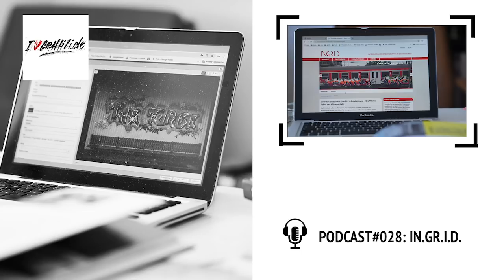PODCAST #028 – INGRID - Informationssystem & Bilddatenbank für Graffiti in Deutschland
Wissenschaftler entwickeln eine digitale Graffiti-Bilddatenbank, mit der erstmals systematische Untersuchungen auf Basis hochwertiger Forschungsdaten möglich sind. Klingt erstmal befremdlich aber auch spannend und interessant. Als wir vor neun Monaten das erste Mal von INGRID berichtet haben, war die Resonanz und das Feedback, auch an uns, erstaunlich hoch. Ein geeignetes Informationssystem, dass mit einem Mal eine Lücke schliessen soll die bisher offensichtlich niemand so recht bemerkt hat: „Graffiti-Bildbestände, die dem Projekt ausschließlich für die wissenschaftliche Nutzung zur Verfügung gestellt wurden, werden digitalisiert, annotiert und der Forschung zugänglich gemacht“, kann man auf der Website des Projekts lesen. Jedes Bild wird spezifiziert, sodass Nutzer gezielt nach bildlichen, sprachlichen und materiellen Eigenschaften wie Farbe, Technik oder Inhalt suchen können. Sogar stilistisch wird verschlagwortet, beispielsweise mit Wildstyle, Semi-Wildstyle, Simple Style etc.

Das klang schon damals im Sommer letzten Jahres sehr spannend, hat aber auch schon zahlreiche Fragen aufgeworfen. Schon deswegen, weil wir hier im Vergleich zur Wissenschaft aus einer anderen Perspektive auf so eine Datenbank schauen. Also inhaltlich oder praktisch. So zum Beispiel über die Herkunft der bisher um die 150.000 gesammelten Fotos, von denen 40.000 bereits bearbeitet wurden. Was ist der Anspruch? Eine Datenbank von vielen? Oder DIE Datenbank, auf die alle zugreifen können? Wer sind die Nutzer? Welche Informationen gibt mir so ein Foto aus der Datenbank eigentlich und was ist mit aktiven Fotografen aus der Szene, die teils seit über 30 Jahren Graffiti dokumentieren und ebenfalls akribisch archivieren? Gibt es einen Mehrwert für die Graffitisprüher oder Menschen die sich dafür interessieren? Gibt es schon konkreten Forschungsergebnisse, die über diese Datenbank erarbeitet wurden?

Um diese Fragen zu beantworten und was STREETFILES.ORG damit zu tun haben könnte sowie die immer noch offene Frage zu einer Studie über die Doppelbelegung von Tag Namen geht es in unserer PODCAST Episode 28. Dafür haben wir SVEN aka CUT SPENCER aus Paderborn und FALK SCHACHT aus Hamburg eingeladen um mit uns darüber zu sprechen. SVEN arbeitet bei dem Forschungsprojekt INGRID (Informationssystem Graffiti in Deutschland) und FALK ist bekanntlich Hip Hop Journalist, und derjenige welcher darüber erstmals im Sommer letzten Jahres in seinem Podcast “Schacht & Wasabi” berichtete.